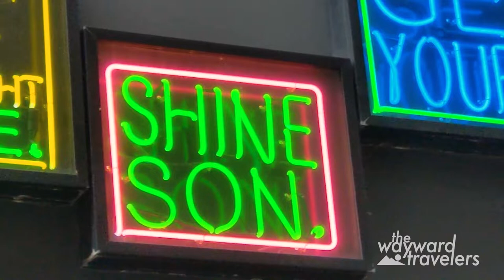Sailing the Great Loop - Detroit to Lake St Clair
We visit Detroit (and love it), then sail up the St Clair river and lake toward Lake Huron.